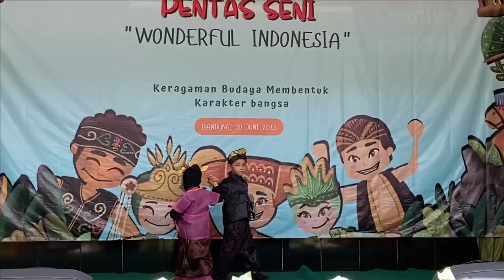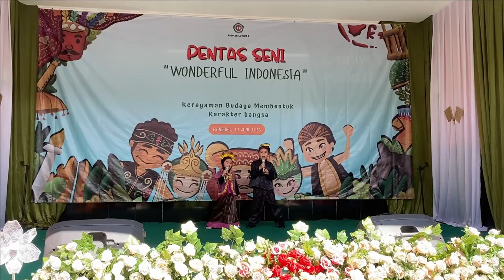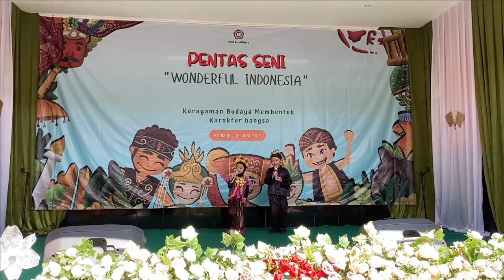RAYI BERANI NYANYI DI ATAS PANGGUNG DUET BARENG TEMAN | LAGU GURUKU TERSAYANG